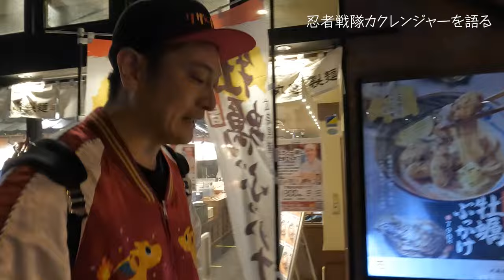JPが忍者戦隊カクレンジャー30周年愛を語るだけの動画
忍者戦隊カクレンジャーが30周年を迎えます！
その熱い思いを歩きながら語らせてもらいました！

下記のチェックもお願いします！！！

□研音Message(モバイルサイト)
・JP(ジェーピー )ページ